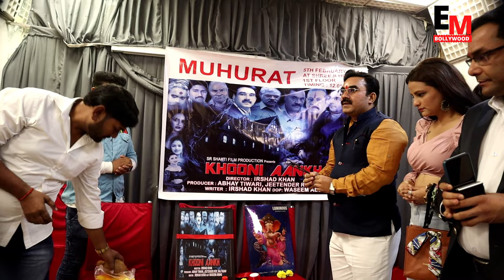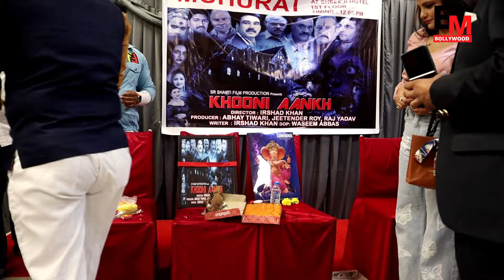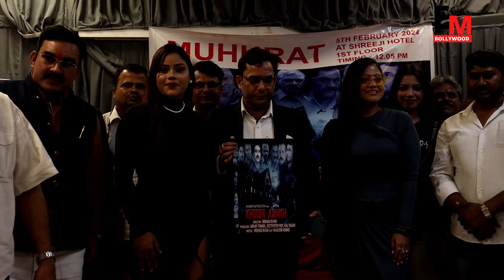हिंदी फिल्म "खूनी आंख" का मुहूर्त, निर्माता अभय तिवारी, जितेंद्र रॉय, राज यादव , निर्देशक इरशाद खान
Actress Jannat, Mannat Soni, Bobby Dev, Arpta Das, Mahima Choudhary

welcome to em bollywood , your one stop  Destination For Everything and bollywood celebraty spotted, movie event, and  Celebrities & Indian Television Stars